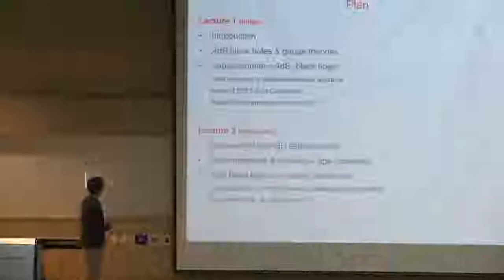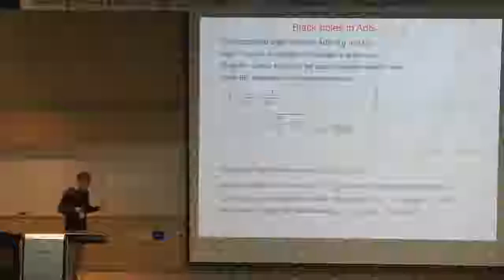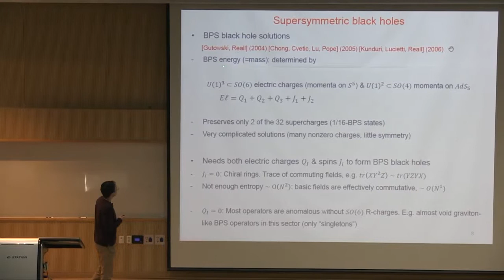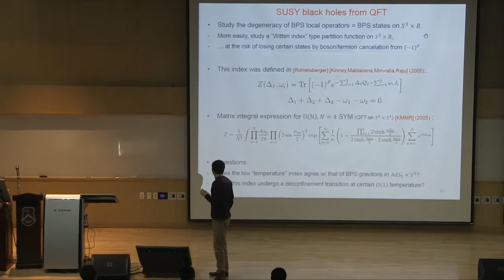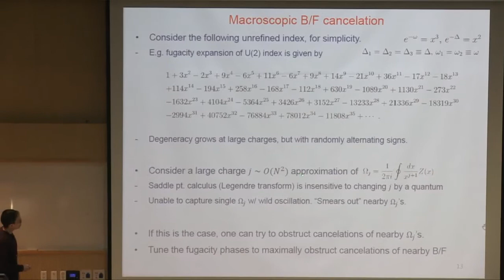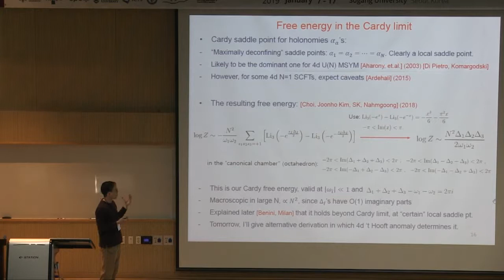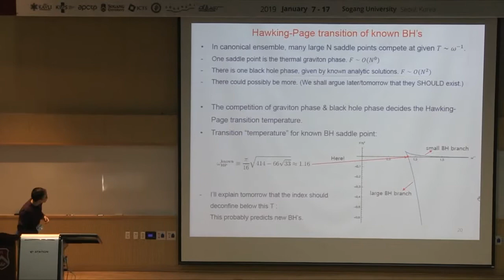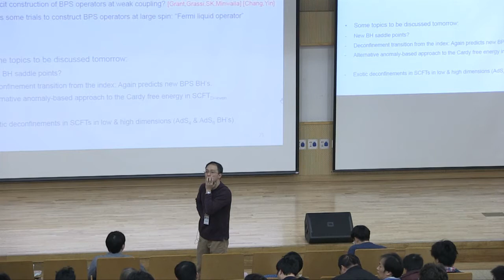S. Kim 1/2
Black Holes in AdS/CFT